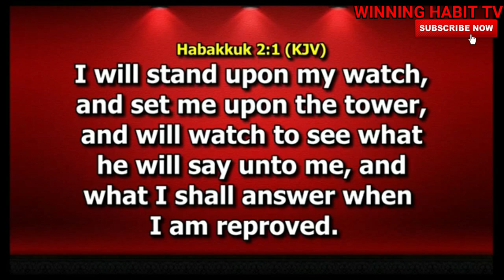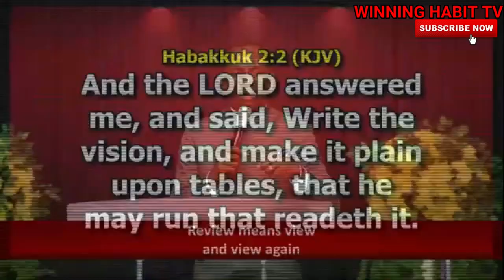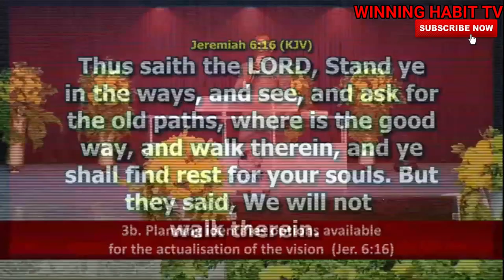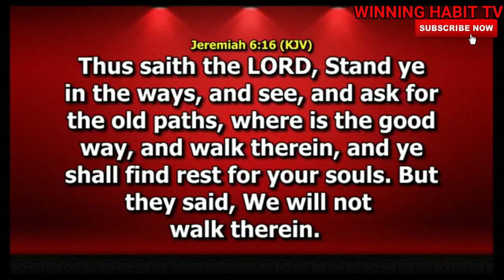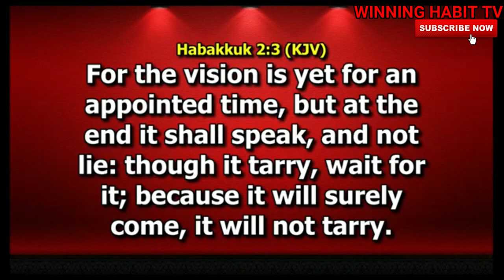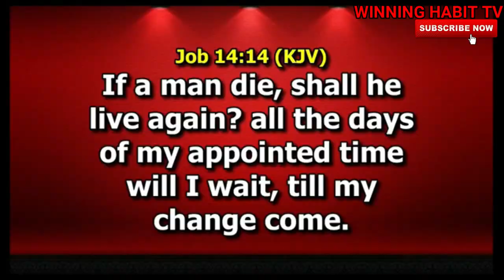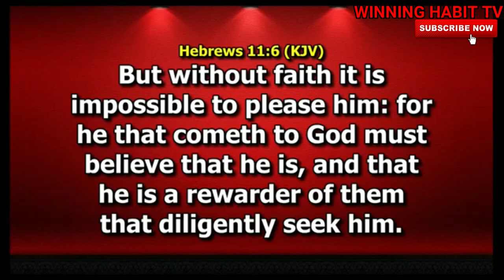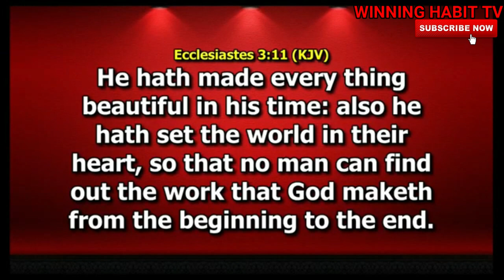PURSUING PURPOSE AND VISION Part 3 | DR PASTOR PAUL ENENCHE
TOPIC :  PURSUING PURPOSE AND VISION Part 3

1) This video or audio has no negative impact on the original content
2) This video is for teaching purposes only
3) I only used bits and pieces of videos to help with the story where necessary.

Category
People & Blogs
License